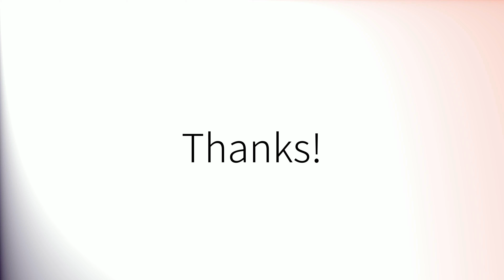How to pronounce 'Assistance' (British English)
How to pronounce 'Assistance' in British English.
Comment prononcer 'Assistance' en anglais britannique.
Como pronunciar 'Assistance' en inglés británico.
Wie man 'Assistance' mit britischem Akzent ausspricht.
「Assistance」の英語の発音の仕方